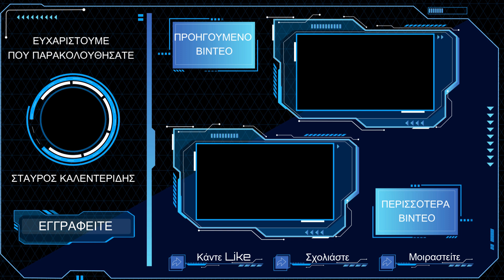Κοσμογονικές αλλαγές στην περιοχή